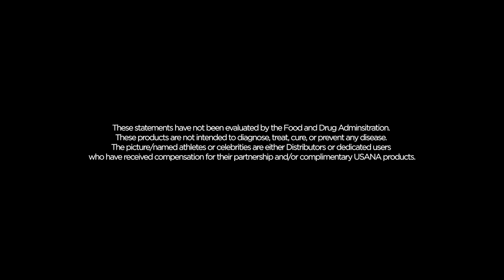Alex Kopacz Trust| USANA Video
Thousands of elite and professional athletes around the world trust USANA to supplement their health and busy lifestyles, including Alex Kopacz.